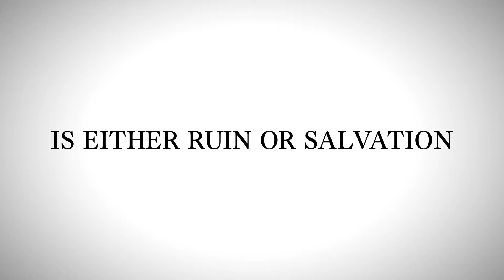Lost Judgment | State of Play - Official Trailer